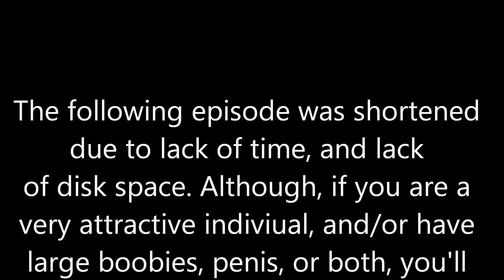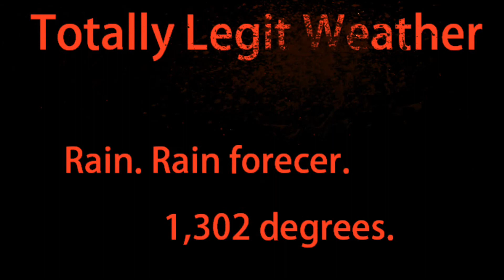Bieber and One Direction ~ ASS